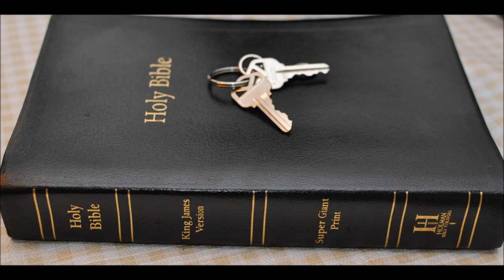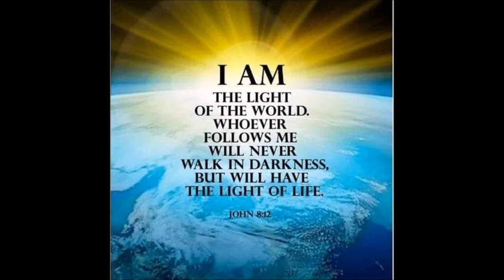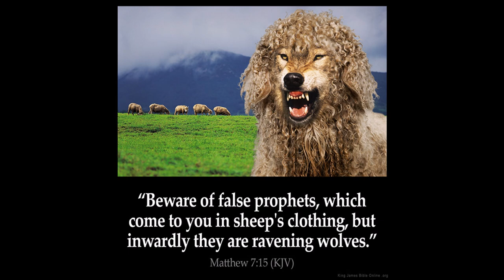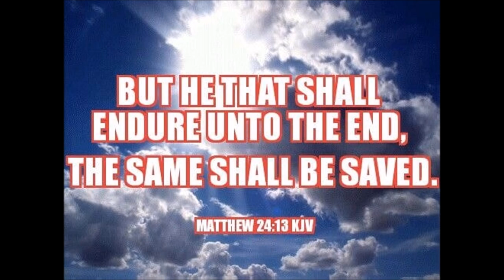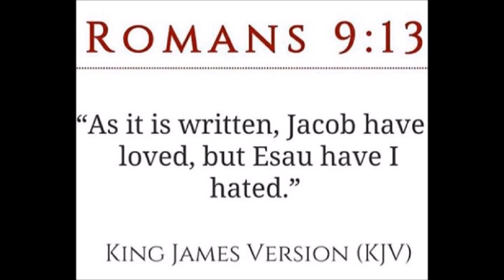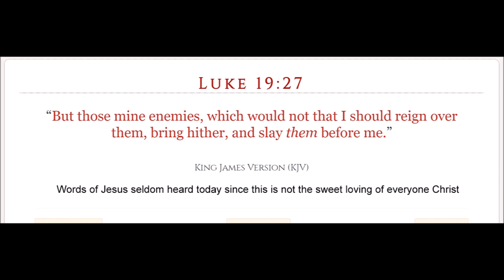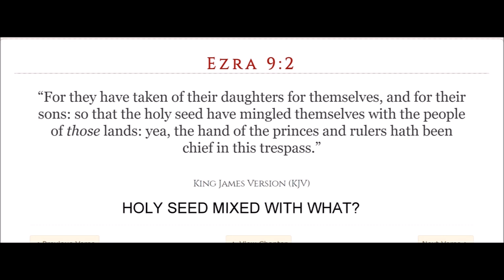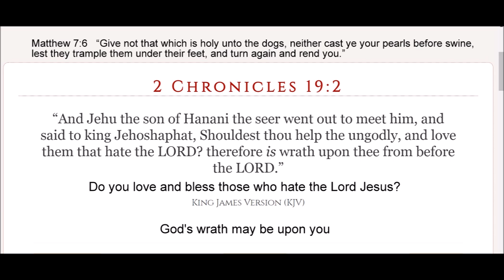Horns: Symbolism in the Bible end of series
37 For with God nothing shall be impossible.

38 And Mary said, Behold the handmaid of the Lord; be it unto me according to thy word. And the angel departed from her.

39 And Mary arose in those days, and went into the hill country with haste, into a city of Juda;

40 And entered into the house of Zacharias, and saluted Elisabeth.

41 And it came to pass, that, when Elisabeth heard the salutation of Mary, the babe leaped in her womb; and Elisabeth was filled with the Holy Ghost:

42 And she spake out with a loud voice, and said, Blessed art thou among women, and blessed is the fruit of thy womb.

43 And whence is this to me, that the mother of my Lord should come to me?

44 For, lo, as soon as the voice of thy salutation sounded in mine ears, the babe leaped in my womb for joy.

45 And blessed is she that believed: for there shall be a performance of those things which were told her from the Lord.

46 And Mary said, My soul doth magnify the Lord,

47 And my spirit hath rejoiced in God my Saviour.

48 For he hath regarded the low estate of his handmaiden: for, behold, from henceforth all generations shall call me blessed.

49 For he that is mighty hath done to me great things; and holy is his name.

50 And his mercy is on them that fear him from generation to generation.

51 He hath shewed strength with his arm; he hath scattered the proud in the imagination of their hearts.

52 He hath put down the mighty from their seats, and exalted them of low degree.

53 He hath filled the hungry with good things; and the rich he hath sent empty away.

54 He hath holpen his servant Israel, in remembrance of his mercy;

55 As he spake to our fathers, to Abraham, and to his seed for ever.

56 And Mary abode with her about three months, and returned to her own house.

57 Now Elisabeth's full time came that she should be delivered; and she brought forth a son.

58 And her neighbours and her cousins heard how the Lord had shewed great mercy upon her; and they rejoiced with her.

59 And it came to pass, that on the eighth day they came to circumcise the child; and they called him Zacharias, after the name of his father.

60 And his mother answered and said, Not so; but he shall be called John.

61 And they said unto her, There is none of thy kindred that is called by this name.

62 And they made signs to his father, how he would have him called.

63 And he asked for a writing table, and wrote, saying, His name is John. And they marvelled all.

64 And his mouth was opened immediately, and his tongue loosed, and he spake, and praised God.

65 And fear came on all that dwelt round about them: and all these sayings were noised abroad throughout all the hill country of Judaea.

66 And all they that heard them laid them up in their hearts, saying, What manner of child shall this be! And the hand of the Lord was with him.

67 And his father Zacharias was filled with the Holy Ghost, and prophesied, saying,

68 Blessed be the Lord God of Israel; for he hath visited and redeemed his people,

69 And hath raised up an horn of salvation for us in the house of his servant David;